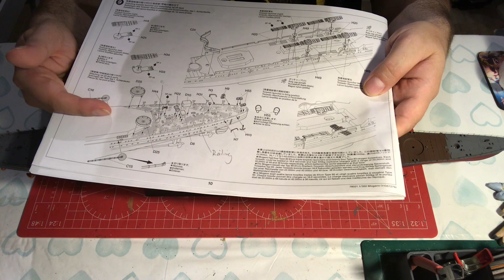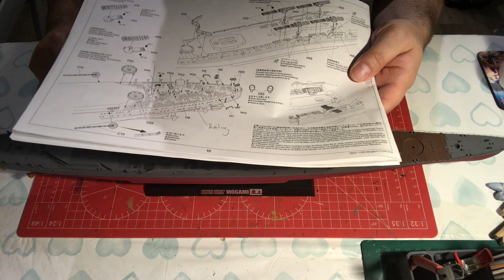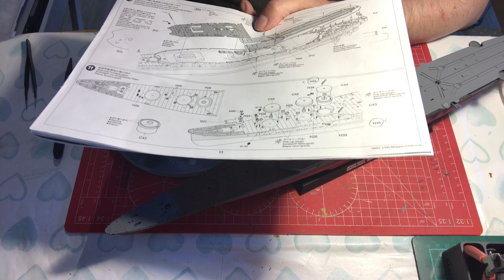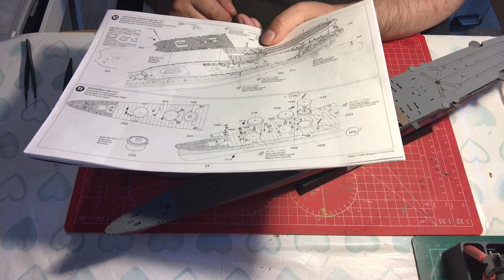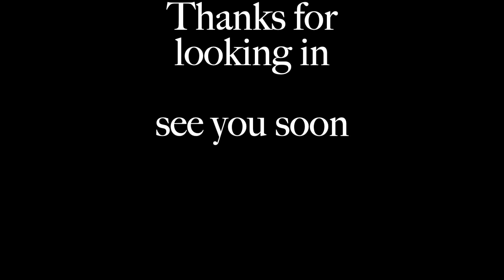Tamiya 1/350 Mogami Aircraft carrying cruiser. full build, intermediate level. Episode 3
In episode 3 we build up the Torpedo deck add the upper decks. and add the deck fittings to both Bow and stern decks.